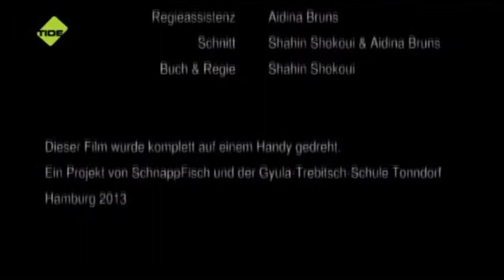SchnappFisch IBA Schulgeschwister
Dieser SchnappFisch-Kurzfilm ist bei einem Workshop an der Gyula-Trebitsch-Schule entstanden und wurde nur mit einem Smartphone gedreht. Es geht um Drogen und deren möglichen Folgen.